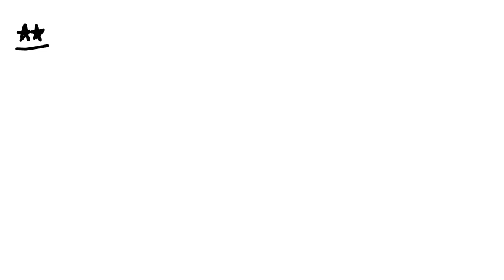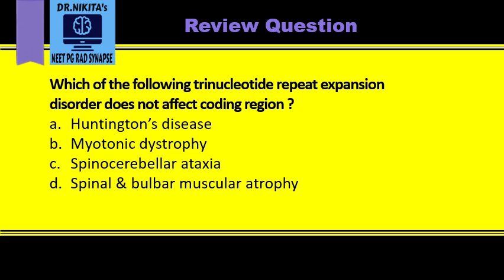RWM | Trinucleotide repeat expansion disorders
About :
Dr.Nikita is a Radiologist by profession, a passionate teacher, youtuber, mentor, guide to NEET PG students. Her channel Dr.Nikita’s Radsynapse is the ULTIMATE channel for NEETPG/AIIMS/DNB/FMGE preparation. It gives you a holistic approach to your preparation, self help, self improvement & lifestyle. Link to upload the query / table/ content

We shall help you remember difficult tables, lists and concepts in a very easy way which will help in your last minute revision.

All you have to do is upload that particular table / list from the book that you find difficult at this

We shall share the mnemonics to remember those topics.